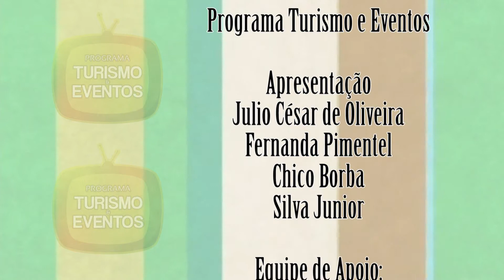TV Galega - Turismo e Eventos - Empório Vila Germânica [ HD ]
Assista o programa Turismo e Eventos na TV Galega de Blumenau.